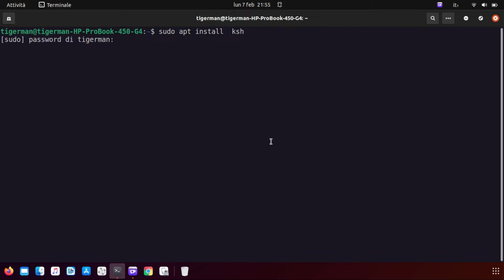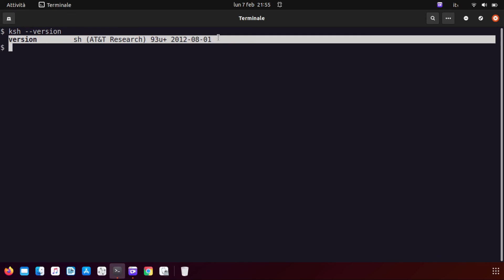Come Installare la Korn Shell su Ubuntu/Linux